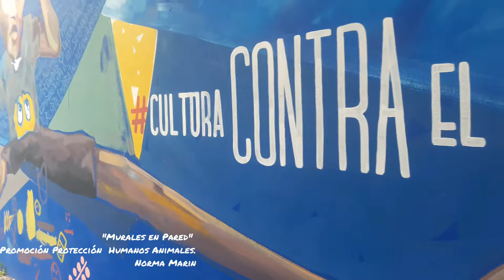"Murales que Hablan" Palermo Ciudad de Buenos Aires.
Cultura Contra el Bullying. Cuida tu Persona. Por Favor Amemos a Los Animales. Cuida tu Mascota.
Al Final: Autores. Nicaragua y Gurruchaga. Palermo Viejo. ARGENTINA.
Norma Marin.